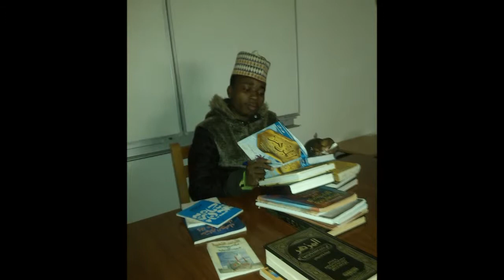Proudly Omo Egba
Omo ajayi ogidi olu, oni kanga ajipon, omo ori obinrin dorii, omo afiju woja, arin gbendeke